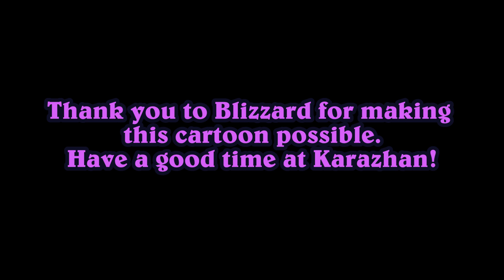Una festa a Karazhan!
Rinfodera la spada, mischia il mazzo, e preparati a Hearthstone - il gioco di carte strategico semplice da imparare e incredibilmente divertente. Inizia a giocare gratis su Battle.net e gioca le tue carte per lanciare incantesimi, evocare creature e chiamare al tuo fianco i leggendari eroi di Warcraft in epici duelli di strategia.